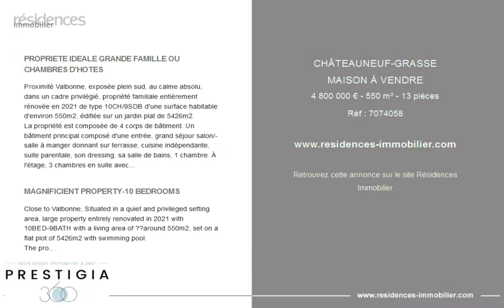CHÂTEAUNEUF-GRASSE - MAISON À VENDRE - 4 800 000 € - 550 m² - 13 pièces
Référence : 7074058

PROPRIETE IDEALE GRANDE FAMILLE OU CHAMBRES D'HOTES

Proximité Valbonne, exposée plein sud, au calme absolu, dans un cadre privilégié, propriété familiale entièrement rénovée en 2021 de type 10CH/9SDB d'une surface habitable d'environ 550m2, édifiée sur un jardin plat de 5426m2.
La propriété est composée de 4 corps de bâtiment. Un bâtiment principal composé d'une entrée, grand séjour salon/salle à manger donnant sur terrasse, cuisine indépendante, suite parentale, son dressing, sa salle de bains, 1 chambre. À l'étage, 3 chambres en suite avec salles de douches et toilettes.
Un appartement constitué de 3 chambres en suite et leurs salles de douches et toilettes, une de plain pied, les 2 autres à l'étage dont une donnant sur terrasse.
Un studio composé d'une mezzanine accueillant une chambre et sa salle de douches de plain pied donnant sur un salon.
Un deuxième studio composé d'une mezzanine accueillant une chambre, une cuisine ouverte sur salon, une salle de douches.
En complément, une piscine miroir chauffée 6x14m entourée d'une terrasse de 600m2 disposant d'une pergola géante et d'un gazebo, idéale pour les réceptions et repas en plein air, un espace wellness composé d'une salle de sport, jacuzzi, hammam, sauna, un salon de projection, de nombreuses terrasses, un parking extérieur pavé pouvant accueillir 15 voitures et un garage sécurisé et chauffé pour 7 voitures. La maison est entièrement domotisée du verrouillages des portes, aux alarmes, éclairages, chauffage et hautement sécurisée.

MAGNIFICIENT PROPERTY-10 BEDROOMS

Close to Valbonne, Situated in a quiet and privileged setting area, large property entirely renovated in 2021 with 10BED-9BATH with a living area of ??around 550m2, set on a flat plot of 5426m2 with swimming pool.
The property is made up of 4 buildings. A main building composed of an entrance, large living room/dining room overlooking terrace, independent kitchen, master suite with dressing room and bathroom, 1 bedroom. On the 1st floor, 3 "en-suite" bedrooms with showers and toilets.
An apartment with 3 "en-suite"bedrooms with showers and toilets, one on the main floor, 2 on the 1st floor.
A studio with a mezzanine welcoming a bedroom and a shower room overlooking the living room.
A second studio with a mezzanine welcoming a bedroom, a kitchen open to living room, a shower room.
In addition, a 6x14m heated mirror swimming pool surrounded by a 600m2 terrace with a huge pergola and a Gazebo, a wellness area composed of a gym, jacuzzi, Hammam, sauna, a cinema room, many terraces, an outdoor parking that can accommodate 15 cars and a secure and heated garage for 7 cars. The house is entirely control by "domotique" system for alarms, lighting, heating and highly secured.

Cette annonce vous est proposée par l'agence PRESTIGIA 360

|3066974|